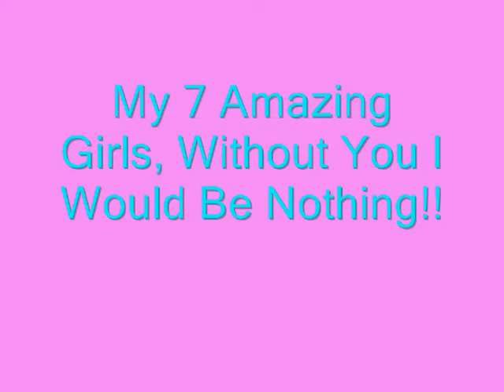Me And My Girls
i love them all so much, fairfield 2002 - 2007